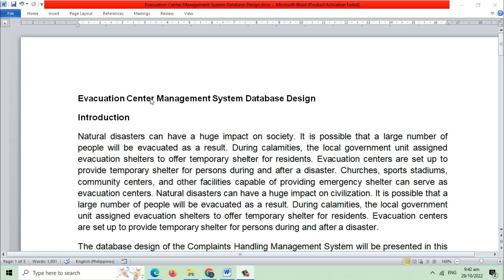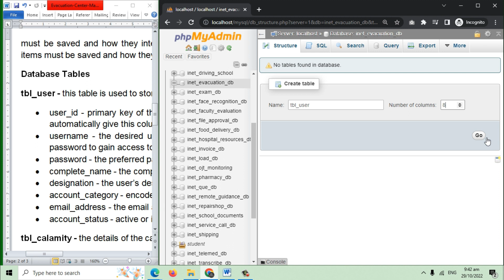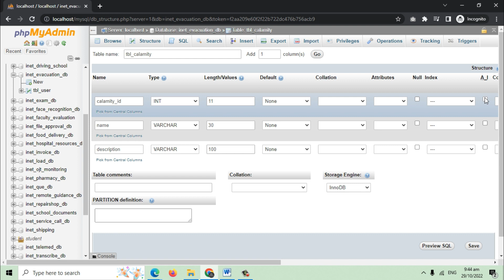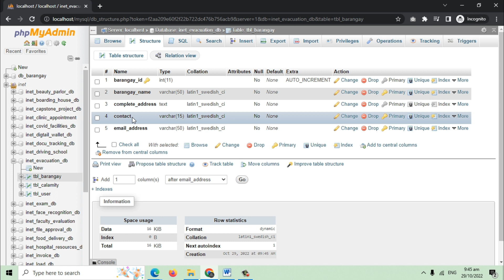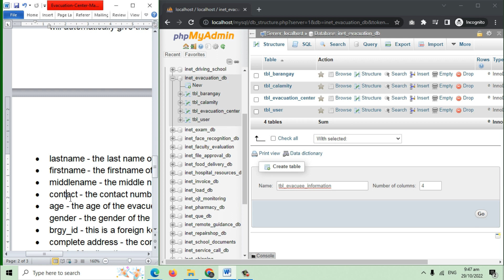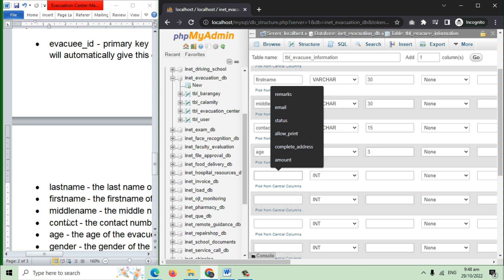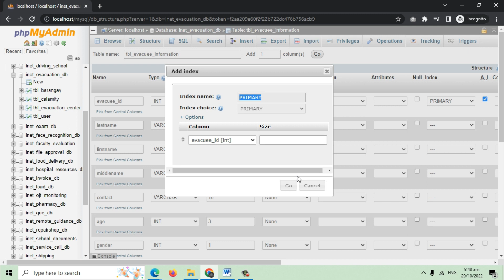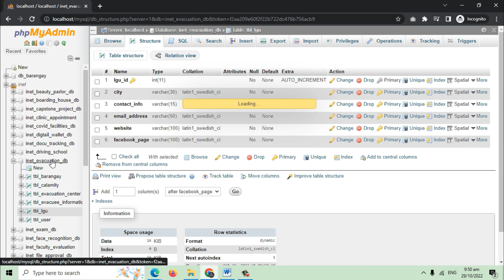Evacuation Center Management System Database Design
The database design of the Evacuation Center Management System will be presented in this video. The researchers will go over the various tables and fields in the system's database design.